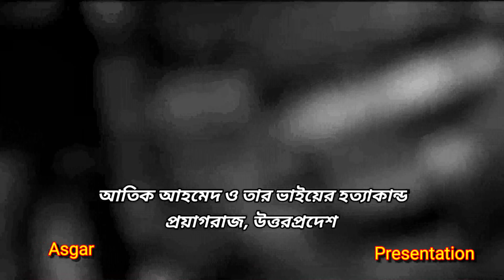পুলিশ কখন হিজড়া হয় দেখুন!!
পুলিশের কিছু অবাক করা কর্মসূচি, যার জন্য পুলিশকে হিজড়া বললেও দোষ হবে না। অর্থাৎ হাতে চুড়ি পড়ালেও দোষ হবার নয়।